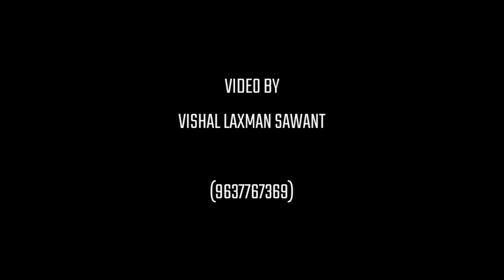शिवाजी की छत्रपती शिवाजी महाराज ???